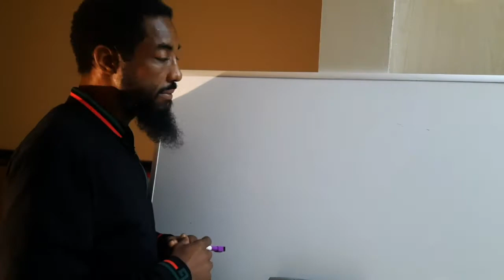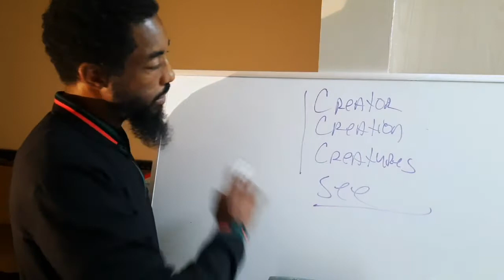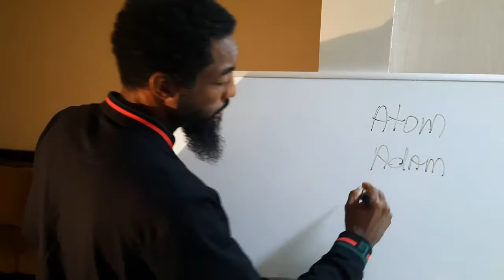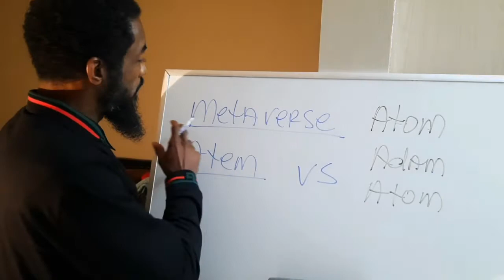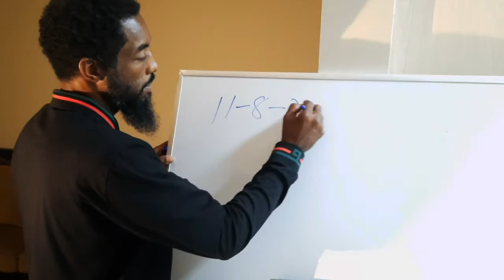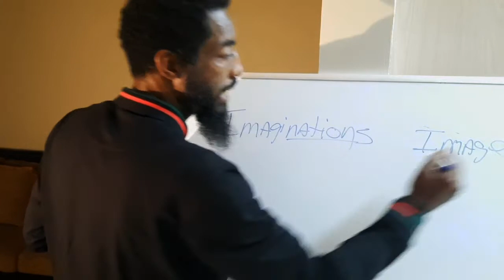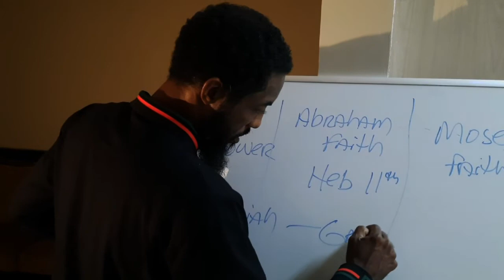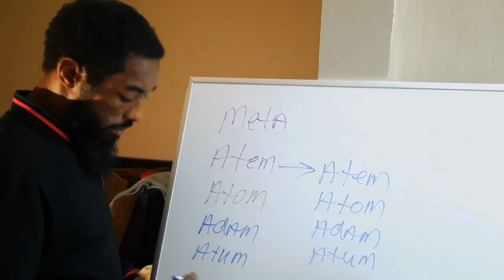Meta = Atem = Atom = Adam = Atum (a 2nd world has been created) 👀🤎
🌞🌚✨️. 5 am. The spirit of Truth revealed this to me this evening so im sharing to yall. (Very important Video 10:55 secs)
The 2nd world they created is META = ATEM.
The 1st world we live in is from a ATOM = ADAM = ATUM,. now do you see the world's

Atem = Meta is VERSUS the real Atom Adam Atum

Positive vs Negative
Reality vs Fake
Truth vs Lies

We in WAR people.